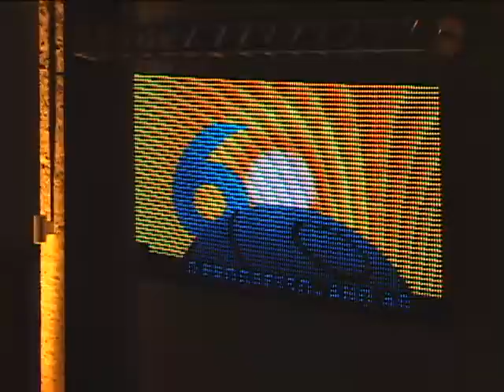2010 60 ANOS JORNAL O PROGRESSO